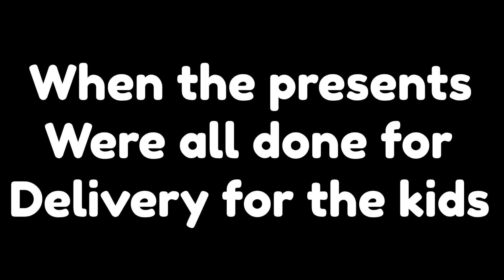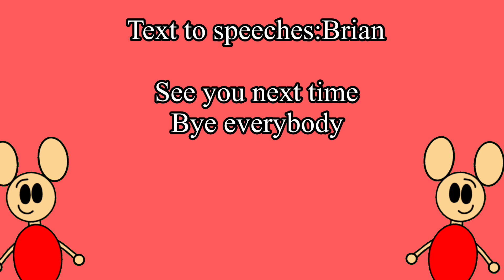Joshua’s Christmas special: Joshua & Santa Are Here Tonight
Credit to @SSJ_TheHeadphonesDude
Credit to @BrokenSaw1